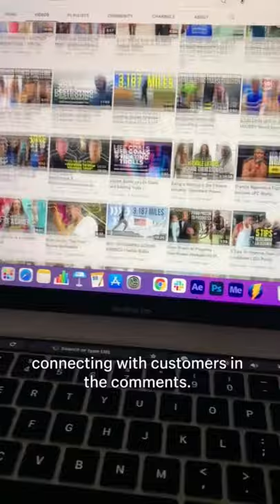How this 19 year old built a $1B brand (Gymshark)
Ben Francis who’s at the age of 19 (now age 29) founded Gymshark, a leading fitness apparel, and accessories brand, in a U.K garage in 2012.